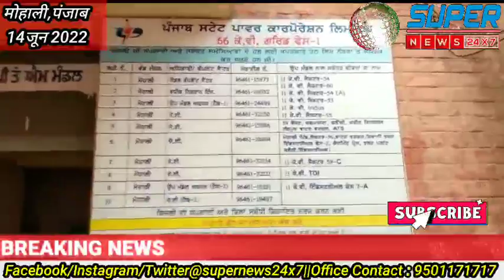Electricity Power Station Phase 1 Mohali में लगी आग | मुशकत के बाद आग पर काबू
supernews24x7 supernews super news 24x7 Electricity Power Station Phase 1 Mohali में लगी आग | मुशकत के बाद आग पर काबू Electricity Power Station Phase 1 Mohali में लगी आग | मुशकत के बाद आग पर काबू breakingnews mohali mohalinews mohalibreakingnews fireinmohali Electricity Power Station Phase 1 Mohali में लगी आग | मुशकत के बाद आग पर काबू fireatelectricitystationmohali fireatmohali Electricity Power Station Phase 1 Mohali में लगी आग | मुशकत के बाद आग पर काबू